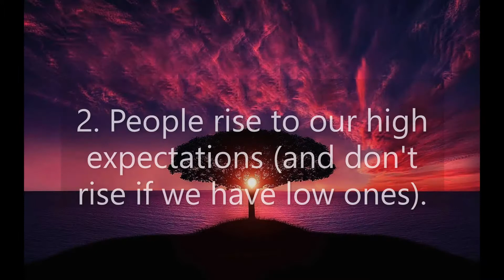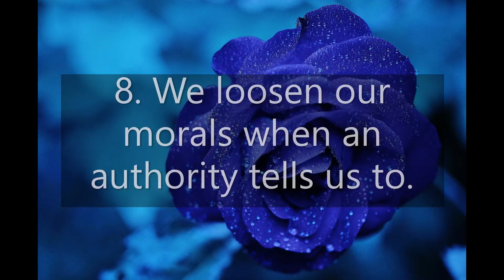Mind Blowing Psychology Facts that Seriously Explain Everything Part 4 | Wisdom Words